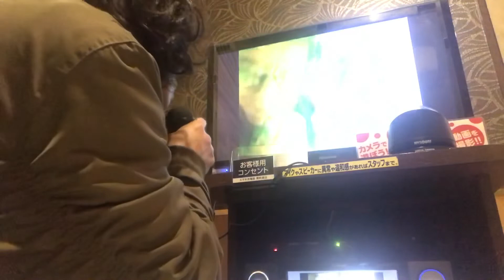Mr.Childrenのシーソーゲームをうたってみた！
【絶賛放送中！】
12月に行われた【650円企画を放送中！】
ルール説明。
1.1日使える金額は650円
2.収入はCD代と、ギャラのみ
3.打ち上げで頂いたご飯、お酒はOK
4.お客さんから貰ったお酒やご飯もOK
5.お客さんからの金銭の受け渡しはNG
6.いくら稼いでも次の日には650円からスタート

正直、アホです(笑)
皆様のおかげで完走しました！
心からありがとうございました。
【関連動画】
650円で全国ツアーをまわる！

〜【650円企画】〜
12/10 横浜 音小屋
12/12小倉FUSE Bar Space
12/13福岡博多 御縁家二階店
12/14熊本B.9 V2
12/15大分 f sound Cafe
12/19徳島cafe&barGARAGE
12/20愛媛Bitter SweetZ
12/21高松BEATLES(ツアーファイナル)

【2019年3月、4月ライブ情報】
3月
3/12尼崎BLANTON
3/15大分f sound cafe
3/16北九州アソビカイギ
3/22新宿ゴールデン街
3/24大阪西成

4月
4/6高松BEATLES
4/13いけわんグランプリ池田市民会館小ホール
4/20香川琴平つながるカフェ＆ゲストハウスzouzu
4/24徳島未定
4/25徳島未定
4/26徳島未定
【詳しくはホームページにて！】

【関連動画】
【爆音アコバンド】

【日々、成長。随時更新】

「日銭より、その先へ！」
俺の全てはここにある！

大好きな曲集!!